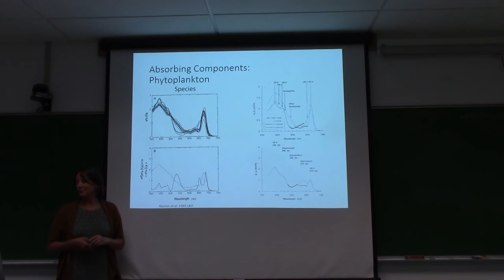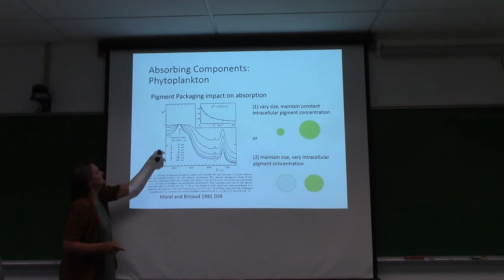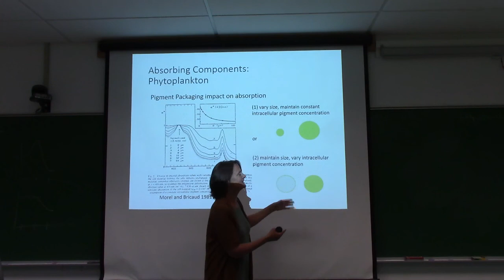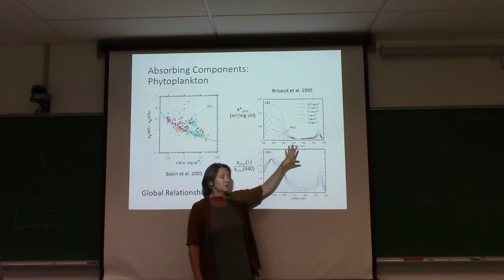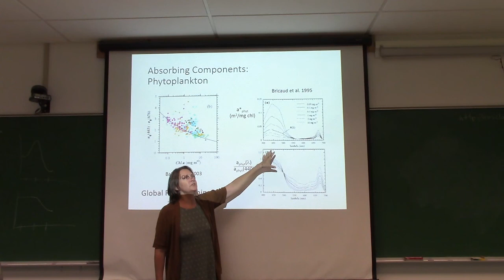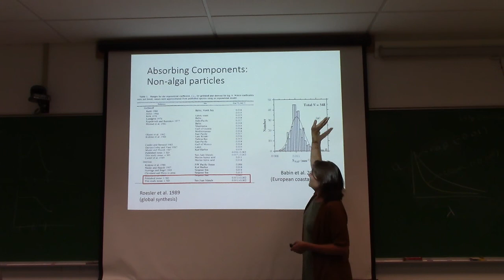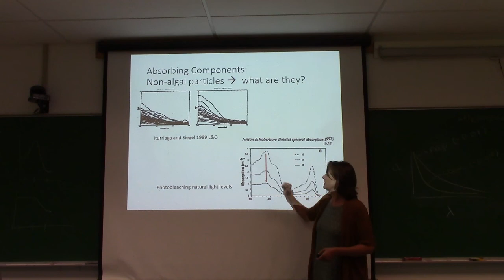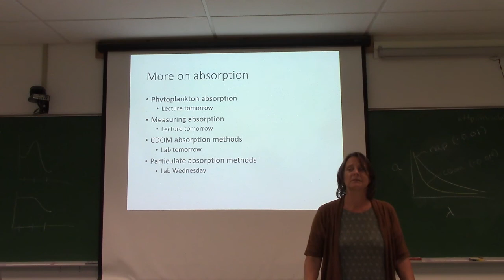Lecture 3: Absorption physics and absorbing materials (Part 2)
Collin Roesler